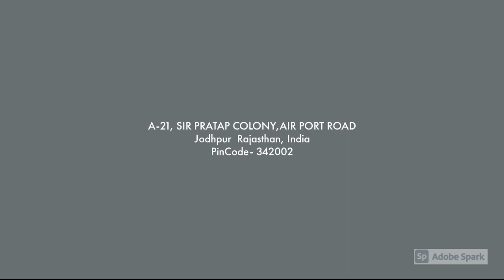Ashish Villa Guest House, Jodhpur, India,आशीष विला गेस्ट हाउस, जोधपुर,આશિષ વિલા ગેસ્ટ હાઉસ, જોધપુર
Ashish Villa Guest House makes certain a cosy stay with orderly rooms and excellent amenities. Comfort at its finest is offered by the hotel beholding city lights.Be assured to get home with clean clothes by using the Dry Cleaning and Laundry Service services offered at Ashish Villa Guest House, Jodhpur.

आशीष विला गेस्ट हाउस व्यवस्थित कमरों और उत्कृष्ट सुविधाओं के साथ एक आरामदायक प्रवास सुनिश्चित करता है। शहर की रोशनी को निहारते हुए होटल द्वारा अपने बेहतरीन आराम की पेशकश की जाती है।आशीष विला गेस्ट हाउस, जोधपुर में दी जाने वाली ड्राई क्लीनिंग और लॉन्ड्री सेवा सेवाओं का उपयोग करके साफ कपड़ों के साथ घर पाने के लिए आश्वस्त रहें।

આશિષ વિલા ગેસ્ટ હાઉસ વ્યવસ્થિત રૂમ અને ઉત્તમ સુવિધાઓ સાથે ચોક્કસ આરામદાયક રોકાણ બનાવે છે. શહેરની લાઇટ્સ જોતી હોટેલ દ્વારા શ્રેષ્ઠતમ આરામ આપવામાં આવે છે. આશિષ વિલા ગેસ્ટ હાઉસ, જોધપુર ખાતે ઓફર કરવામાં આવતી ડ્રાય ક્લીનિંગ અને લોન્ડ્રી સેવાનો ઉપયોગ કરીને સ્વચ્છ કપડાં સાથે ઘર મેળવવાની ખાતરી રાખો.